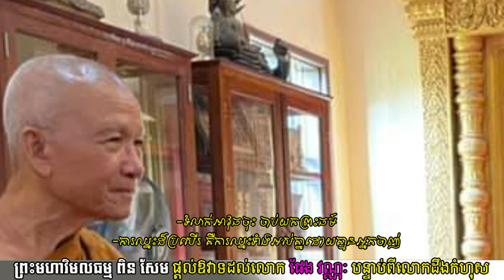Preah Maha Pen Sem Make Educat To Mr.Pheng Vannak | Tosh Sdabthor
ព្រះមហាវិមលធម្ម សិរីសុវណ្ណោ ផ្តល់ឱវាទដល់លោកផែង វណ្ណៈ បន្ទាប់ពីលោកបានដឹងកំហុស ហើយបានទៅថ្វាយបង្គំលោកនៅវត្តរាជបូរ ខេត្តសៀមរាប។
-ចោរ និងអ្នកបះបោកើតចេញពីណា?